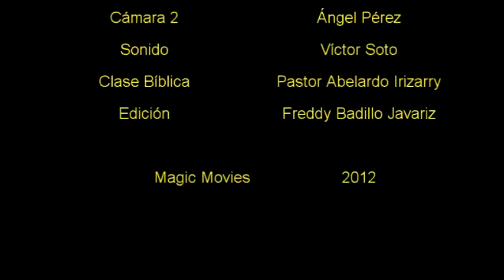Clase Bíblica - Conociendo A Tu Enemigo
El Pastor Abelardo Irizarry nos habla sobre la importancia de conocer las artimañas del enemigo para defendernos de él.